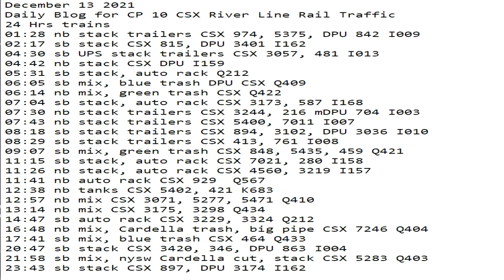December 13 2021 24 Hrs CSX Trains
24 Hrs trains
01:28 nb stack trailers CSX 974, 5375, DPU 842 I009
02:17 sb stack CSX 815, DPU 3401 I162
04:30 sb UPS stack trailers CSX 3057, 481 I013
04:42 nb stack CSX DPU I159
05:31 sb stack, auto rack Q212
06:05 sb mix, blue trash DPU CSX Q409
06:14 nb mix, green trash CSX Q422
07:04 sb stack, auto rack CSX 3173, 587 I168
07:30 nb stack trailers CSX 3244, 216 mDPU 704 I003
07:43 nb stack trailers CSX 5400, 7011 I007
08:18 sb stack trailers CSX 894, 3102, DPU 3036 I010
08:29 sb stack trailers CSX 413, 761 I008
09:07 sb mix, green trash CSX 848, 5435, 459 Q421
11:15 sb stack, auto rack CSX 7021, 280 I158
11:26 nb stack, auto rack CSX 4560, 3219 I157
11:41 nb auto rack CSX 929  Q567
12:38 nb tanks CSX 5402, 421 K683
12:57 nb mix CSX 3071, 5277, 5471 Q410
13:14 nb mix CSX 3175, 3298 Q434
14:47 sb auto rack CSX 3229, 3324 Q212
16:48 nb mix, Cardella trash, big pipe CSX 7246 Q404
17:41 sb mix, blue trash CSX 464 Q433
20:47 sb stack CSX 3420, 346, DPU 863 I004
21:58 sb mix, nysw Cardella cut, stack CSX 5283 Q403
23:43 sb stack CSX 897, DPU 3174 I162